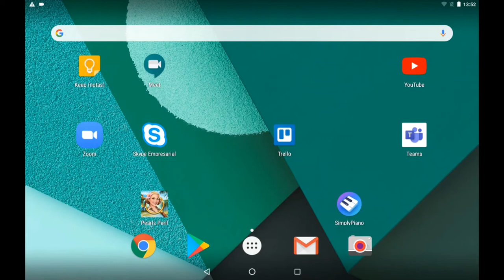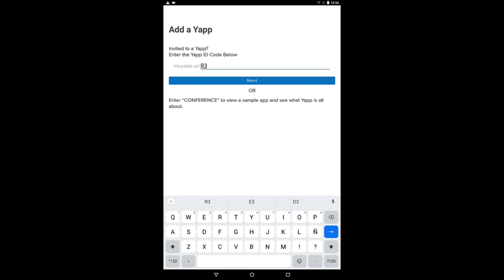Cómo instalar Yapp | Plena inclusión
En este vídeo explicamos cómo instalar Yapp.
Con Yapp, podrás usar varias apps de Plena inclusión.
Yapp se puede usar en móviles con Android e iOS.